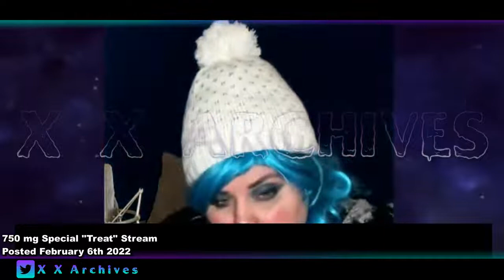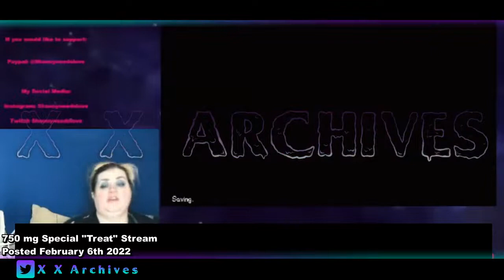065 Shanny Archive February 6th 2022 FIXED Audio